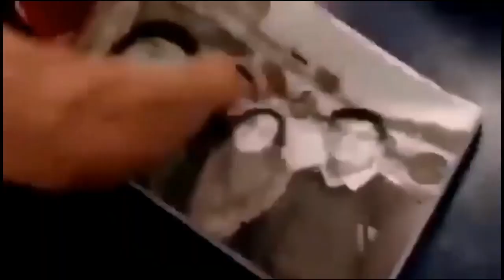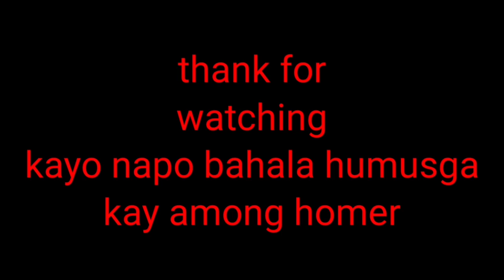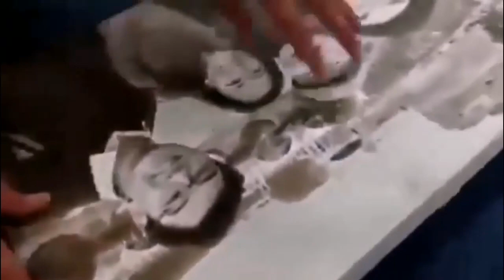among homer nag change oil narin😂naki trending narin,among lang sakalam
Credit video juan dela cruz
kung bago kalang sa ating channel wag kalimutan i click ang

Salamat sa walang sawang suporta nyo sa channel natin.godbless us.